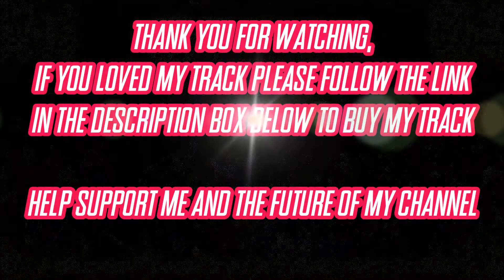The Legend Of Zelda: A Link To The Past - Light World [DJ SuperRaveman's Orchestra Remix 02]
Love my remix and want it Introless then follow this link and buy it for only £1

If you don't wish to buy a remix then please donate money and help me towards getting far better equipment, so that i can provide a wider variety of content on my channel mostly let's plays of my most favourite games it would be amazing

Name: Light World [DJ SuperRaveman's Orchestra Remix 02]
Album: DJ SuperRaveman's Game Music Remixes
Length: 04m 02s
Game: The Legend Of Zelda: A Link To The Past
Speed: 132 BPM
Platform: Super Nintendo
Type: Remix
Style: Orchestra
Date Created: 30th July 2019
Remixed  By: DJ SuperRaveman
Original Theme By: Koji Kondo
Game By: Nintendo
Thumbnail By: DJ SuperRaveman